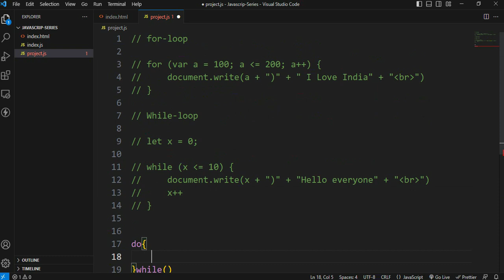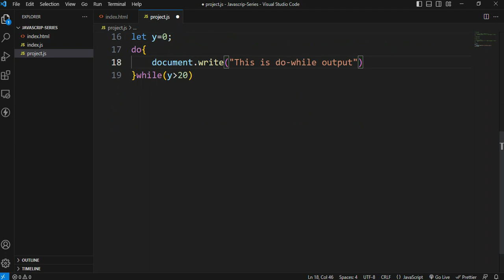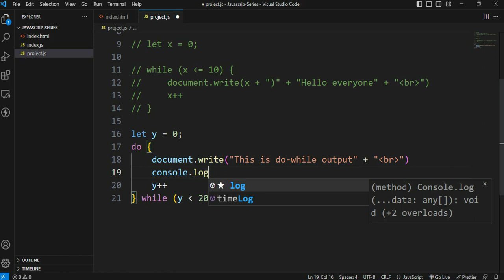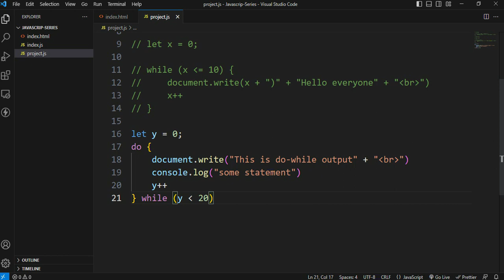#29. Do-While Loop in JavaScript (Telugu)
The do-while loop in JavaScript is a variant of the while loop that guarantees the execution of the code block at least once. It starts by executing the code block, and then evaluates the specified condition. If the condition is true, the loop continues, repeating the code block. This loop structure is useful when you want to ensure that the code block executes before checking the condition. The do-while loop is commonly used in situations where you need to validate user input or perform an operation that must happen at least once, regardless of the condition's initial state.